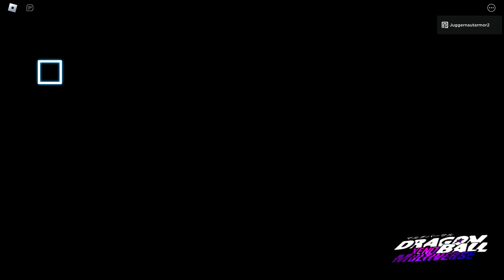Dragon Ball Xeno Multiverse All Mentor Locations (Except Yamcha and MUI Goku)